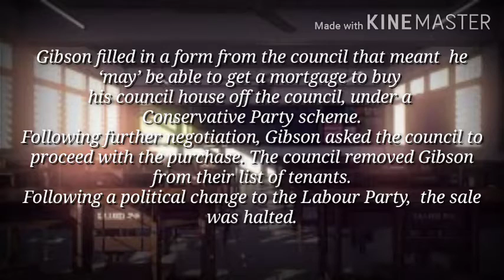Gibson v Manchester city council 1979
lawcasenotes
Facts
Gibson filled in a form from the council that meant he ‘may’ be able to get a mortgage to buy his council house off the council, under a Conservative Party scheme
Following further negotiation, Gibson asked the council to proceed with the purchase
The council removed Gibson from their list of tenants
Following a political change to the Labour Party, the sale was halted
Issue
Was a binding contract in place when the sale was halted by the council
held
No contract.
The wording ‘may be able to sell’ in the original letter did not constitute an offer capable of acceptable.